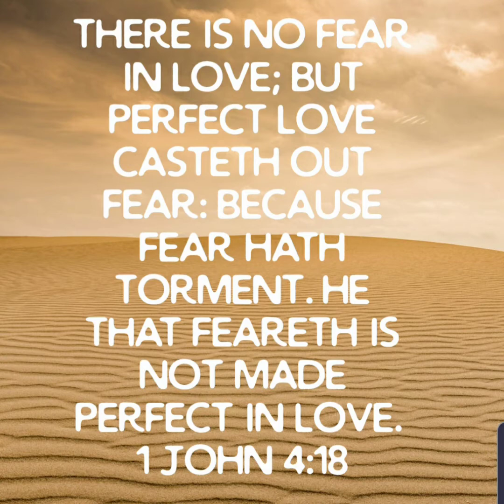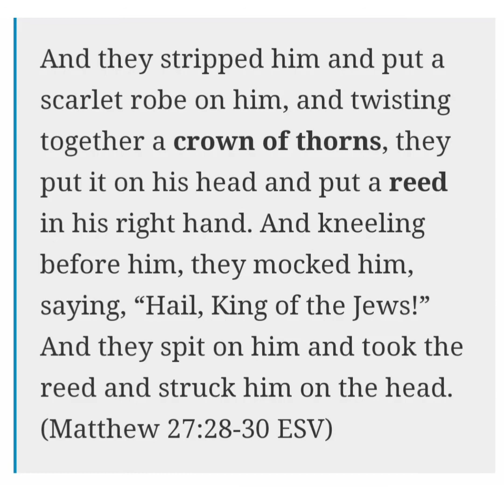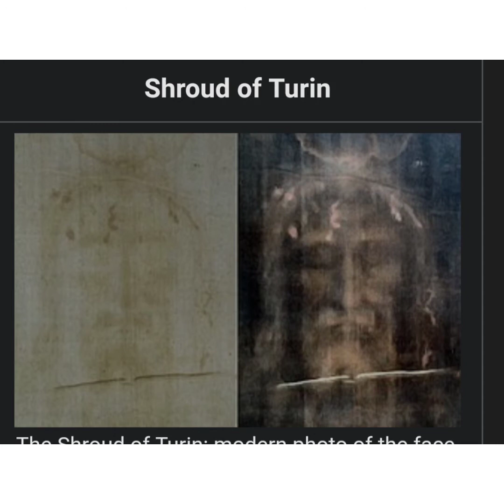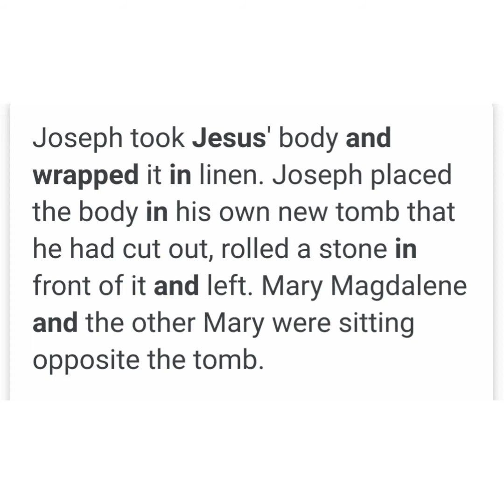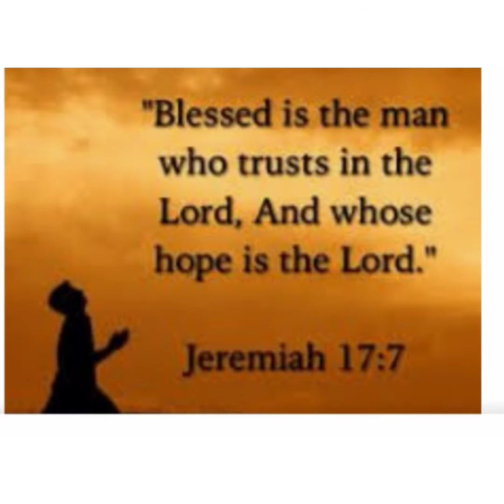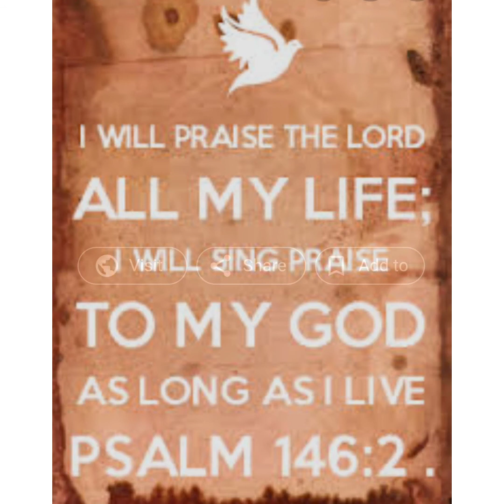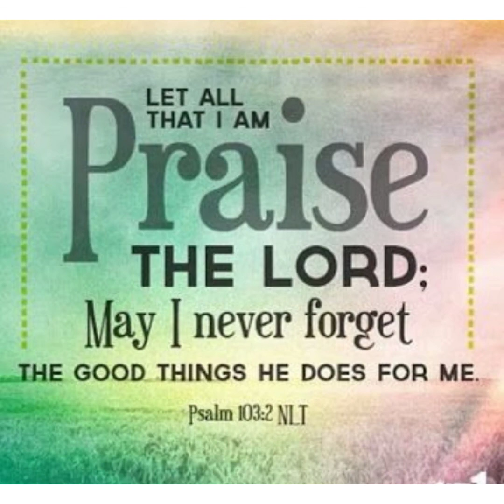Hallelujah song april 17 2020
Hallelujah  song